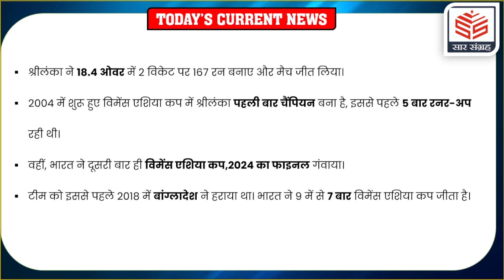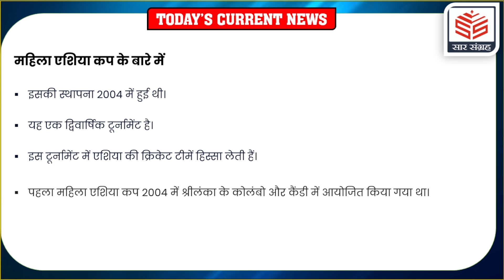Women's Asia Cup 2024 | Women's Cricket Asia Cup 2024 | Women's Asia Cup 2024 highlights|Sar Sangrah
प्यारे विद्यार्थियों आप सभी का ‘सार संग्रह’ के ‘YouTube Channel’ पर स्वागत है, प्रत्येक दिन P. S. Sir के द्वारा Current Affairs की क्लासेज लिया जाएगा जिसमें करेंट अफेयर्स के सभी टॉपिक को कवर किया जाएगा, जिससे सभी छात्रों को प्रतियोगिता परीक्षा पास करने में काफी मदद मिलेगा।